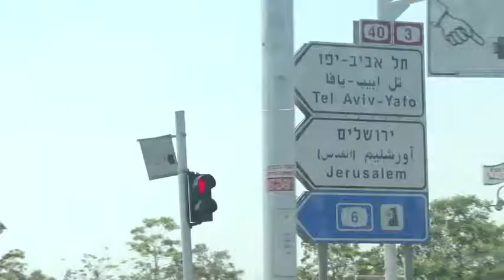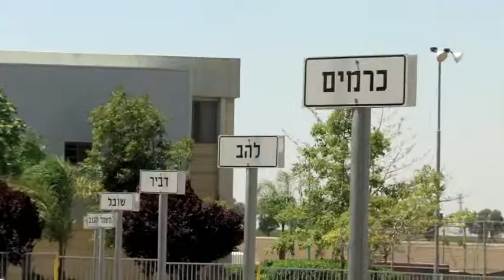בית קמה, בית הכנסת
אילת השחר שמה לה למטרה להלחם בסטריאוטיפים בין חרדים - חילונים, הקיימים בחברה הישראלית, דרך טיפוח מכנה משותף רחב ולקדם את ההבנה והרגישות זה לעולמו של זה, ללא התנשאות וללא תחושה פטרונית על הנכסים התרבותיים.